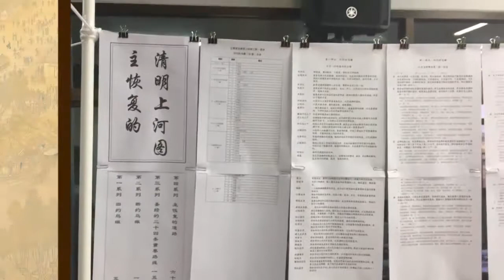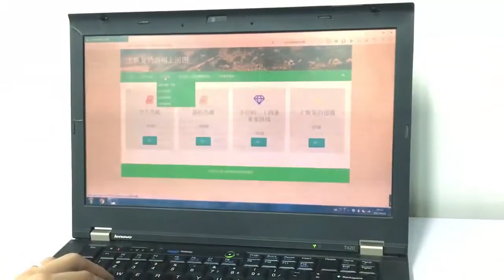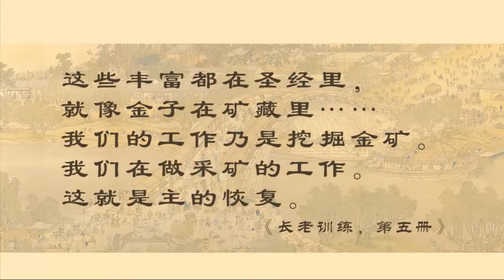主恢复的清明上河图介绍（召会通讯 第96期）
主恢复的清明上河图介绍